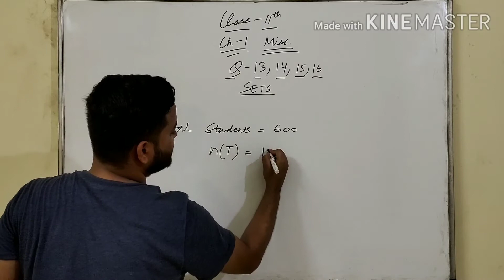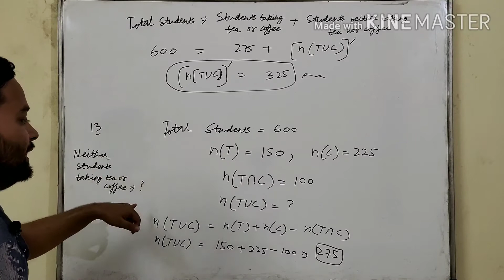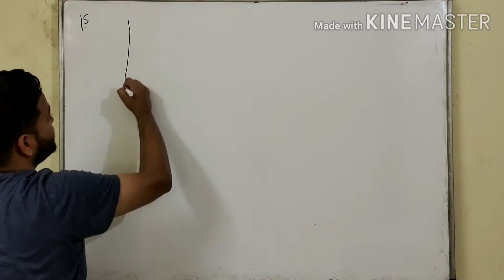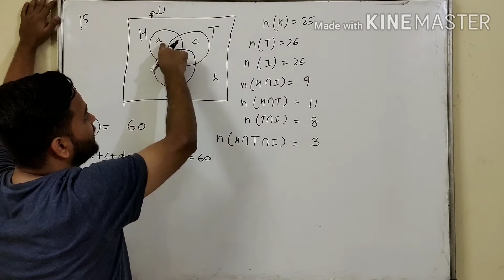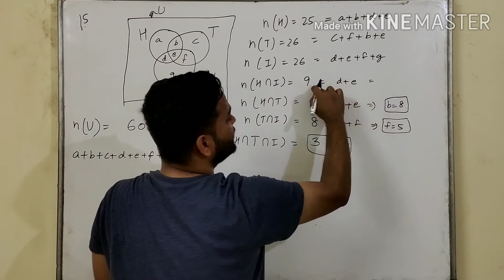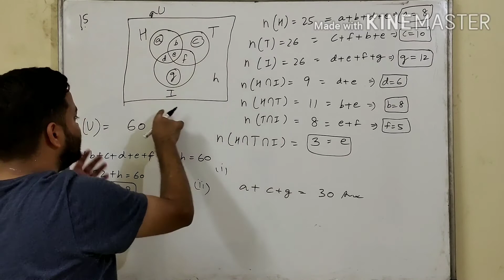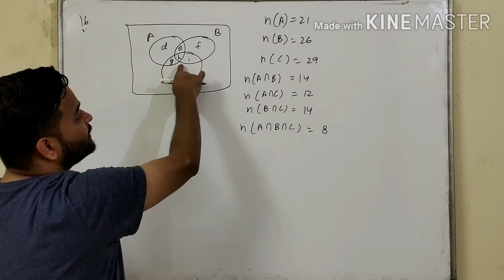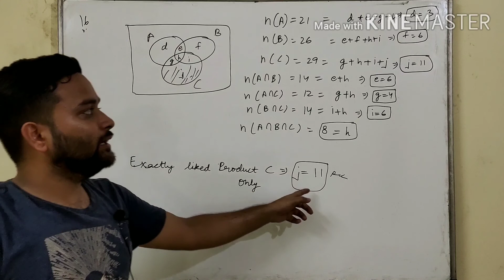Class-11th Maths || Chapter-1 || Sets || Miscellaneous || Q-13,14,15,16 || Ncert || Cbse ||Solutions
Hello students this is video on Class-11th Maths,Chapter-1,Sets, Miscellaneous,Question-13,14,15,16.

Follow me for suggestions on insta-Sheshan Channel.

Follow me for suggestions on Fb- Sheshan Channel.

For any more suggestions on whatsapp-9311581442.